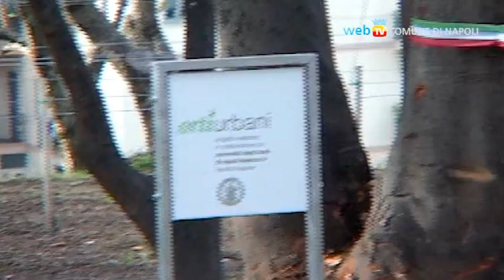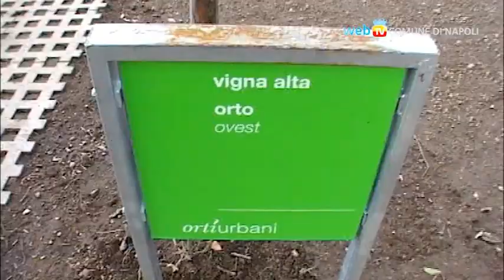Un orto urbano al Vomero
Inaugurato in via Cilea, con il sindaco Luigi de Magistris e il presidente dell'Arin Maurizio Barracco, il secondo orto urbano della città. Un progetto per favorire il contenimento del terreno e sperimentare forme di aggregazione sociale. I cittadini collaborano, infatti, alla coltivazione di prodotti biologici e ne curano la vendita.